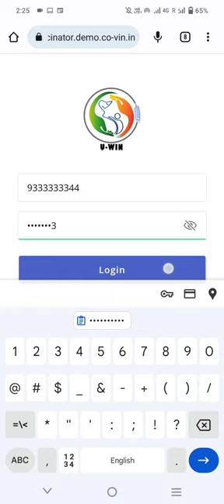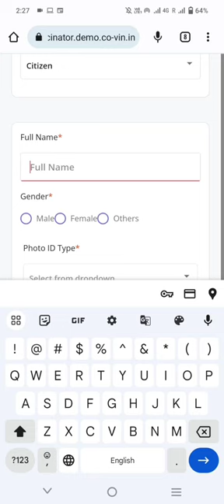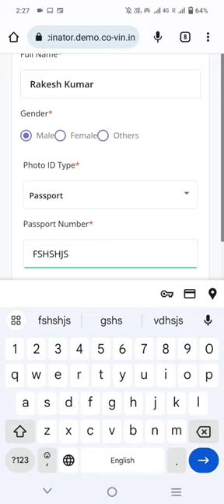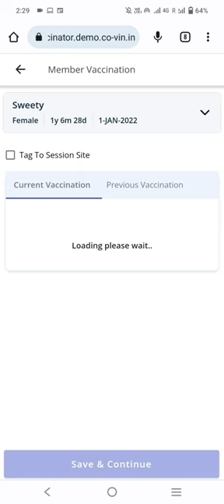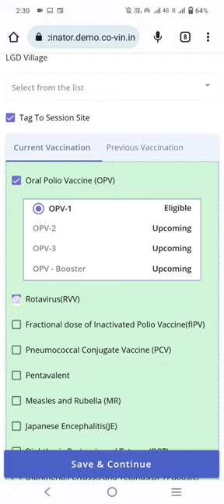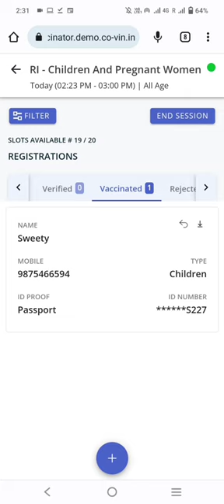Registration and Vaccination at Vaccinator UWIN module.